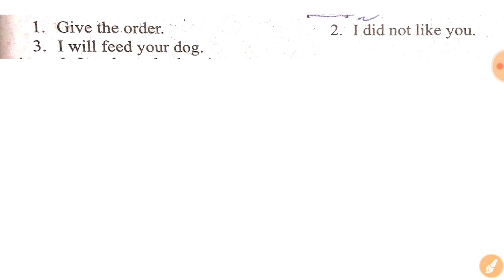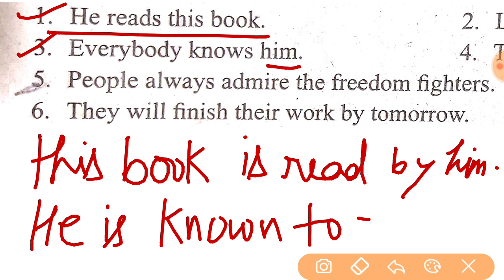Active - Passive Voice for Class 10 Students || U.P.BOARD 2021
Is video me aapko Active Passive  k bare me bataya gaya hai...